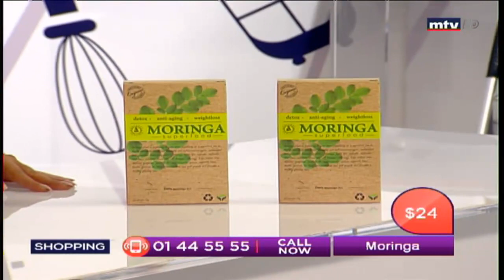Best Seller - 25/07/2018 - Part 2